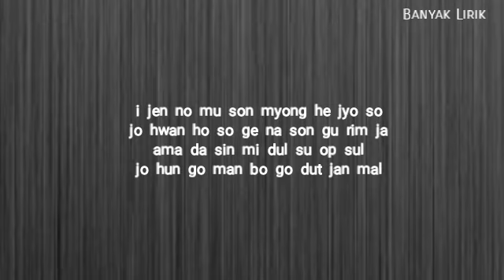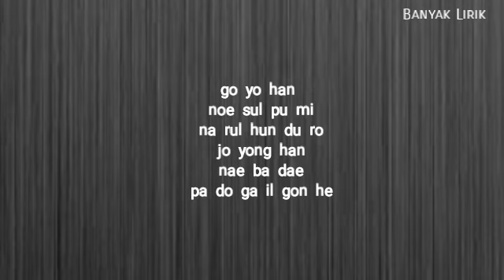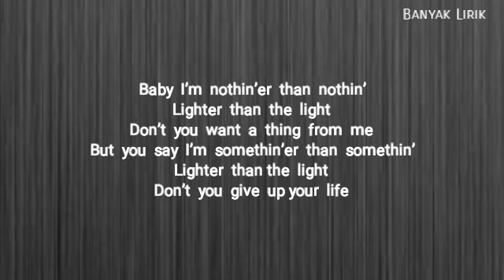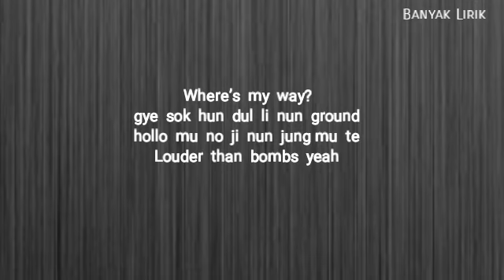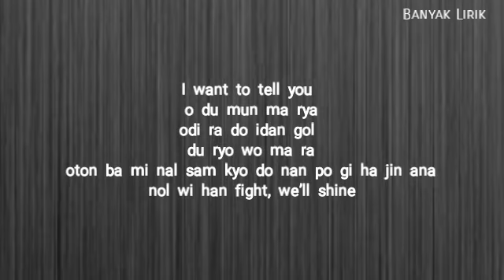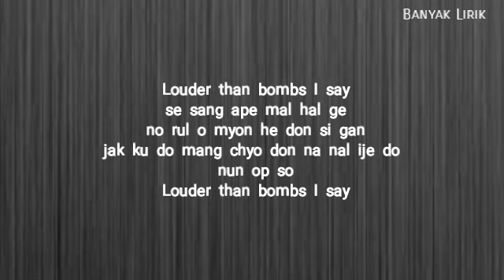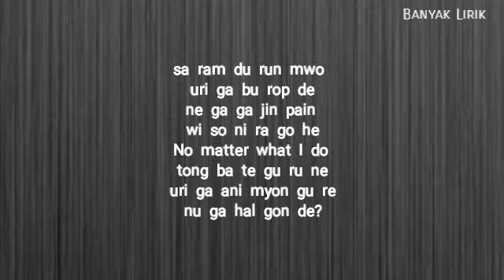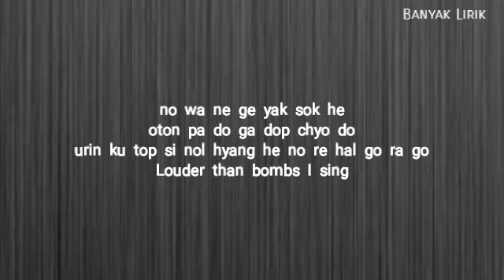BTS – Louder Than Bombs (Easy Lyrics)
방탄소년단 (BTS) – Louder Than Bombs
Genre : Rap/Hip Hop
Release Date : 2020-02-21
Language : Korean
ARTIST : Bangtan Boys (BTS)
LYRICIST : Troye Sivan, Bram Inscore, Allie X, Leland, RM, SUGA, J-Hope
COMPOSED : Troye Sivan, Bram Inscore, Allie X, Leland, RM, SUGA, J-Hope